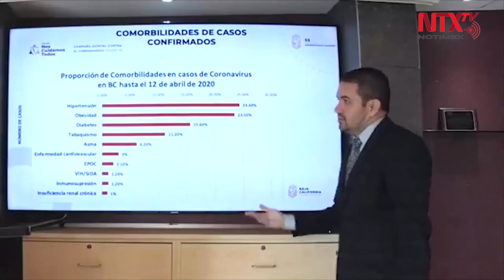Asciende a mil 511 el número de contagios por COVID-19 en BC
De acuerdo al secretario de salud, Alonso Pérez Rico, en BajaCalifornia se han registrado un total de mil 511 casos confirmados de COVID-19 y 205 fallecimientos a causa del virus, mientras que 176 pacientes se han recuperado.